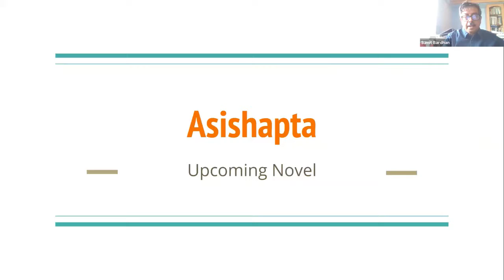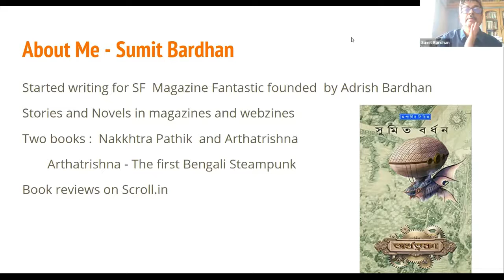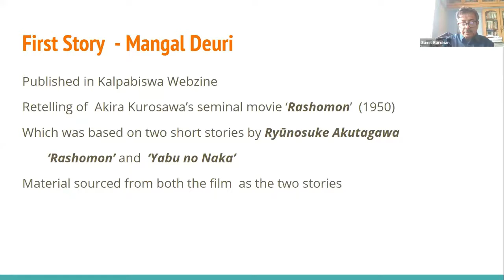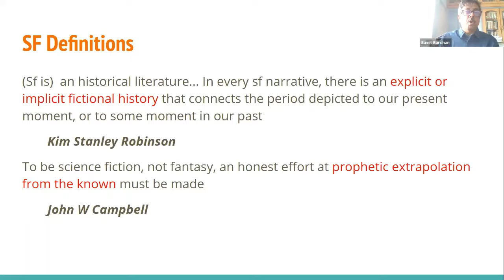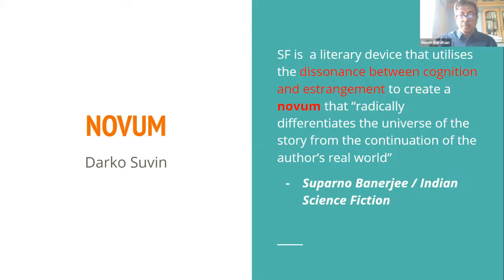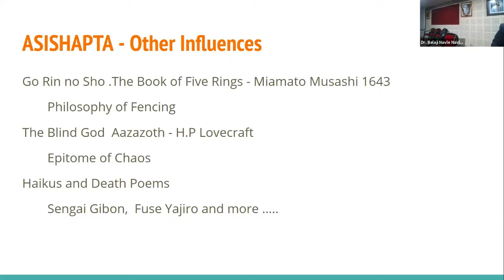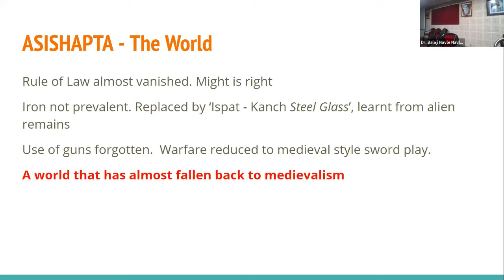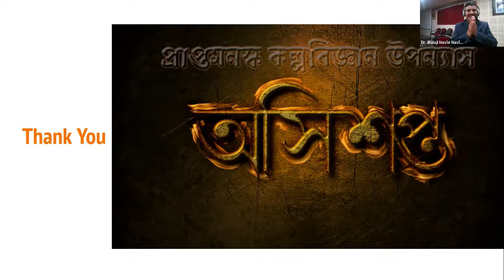Asisapta - A new SF novel by Sumit Bardhan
Sumit Bardhan
Topic - Asisapta - Sumit Bardhan's upcoming Kalpabigyan novel
The two-day 20th Annual online interdisciplinary and
multidisciplinary nation conference on Indian Science Fiction:
Contexts, Texts & Practices during 30-31 August 2021